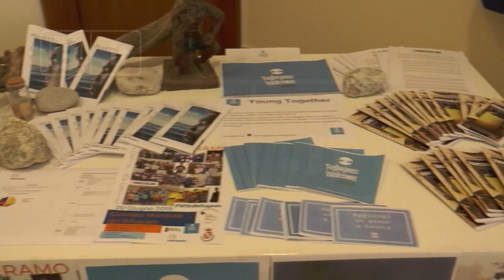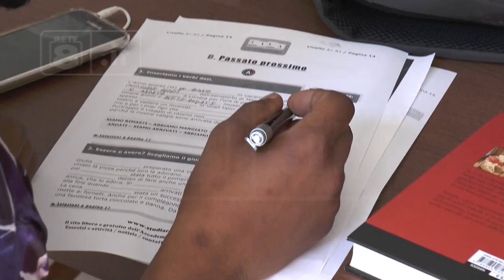Teramo - Porte aperte allo SPRAR